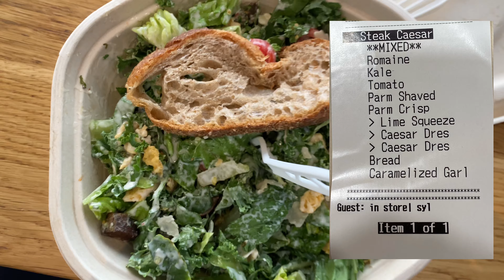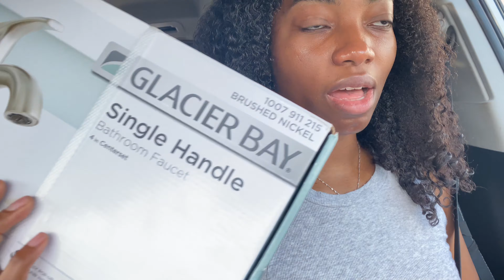NYC Vlog: hair lost, my Airbnb, shopping, and photoshoot